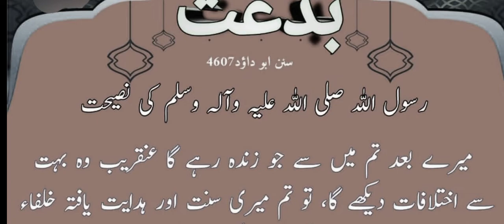BIDET KIA HY / RASOOLALLAHA SAW KI HADEES / رسول اللہ صلی اللہ علیہ وآلہ وسلم کا فرمان